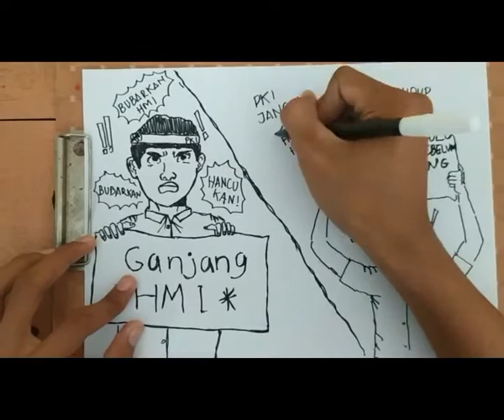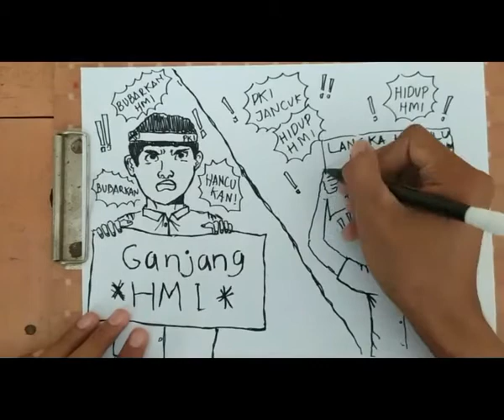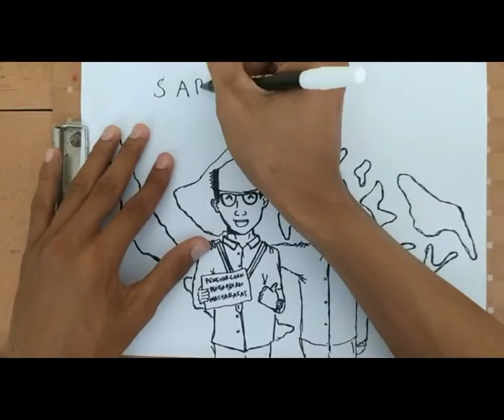YAKUSA! SEJARAH HMI DI INDONESIA (CRITA BERGAMBAR KELUARGA JERI) II AYAHANDA LAFRAN PANE PENDIRI HMI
Asslamualaikum temen-temen semua, disini kelluarga jeri mencoba menceritakan mengenai sejarah singkat mengenai HIMPUNAN MAHASISWA ISLAM (HMI) dari masa ke masa. perlu di ketahui bahwa HMI merupakan organisasi terbesar dan sangat kuat pengaruhnya dalam mengawal kerukunan bangsa serta kerukunan umat beragama.

Bagi kalian yang suka dengan cerita bergambar ini, jangan lupa tekan tombol like, komen dan subscribe. agar chanel ini terus berkembang dan menjadi lebih baik. terimaksiiih. dan kami sangat mengharapkan sekali kritik dan saran dari temen-temen semua, termasuk kader HMI.